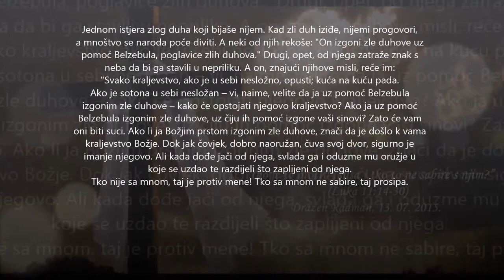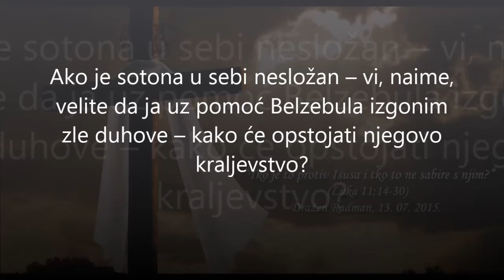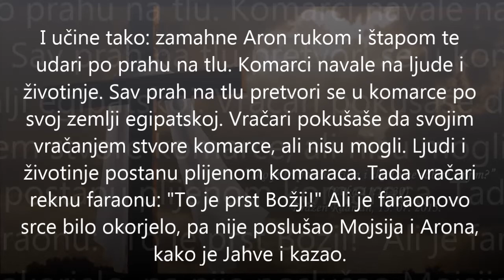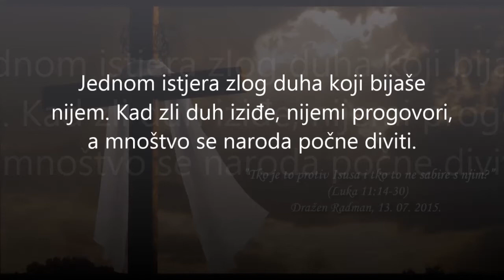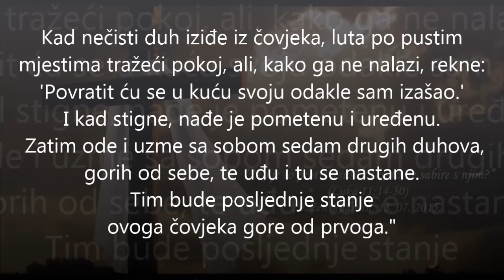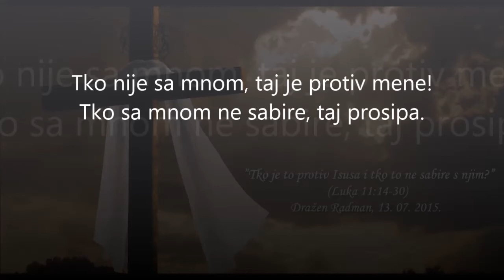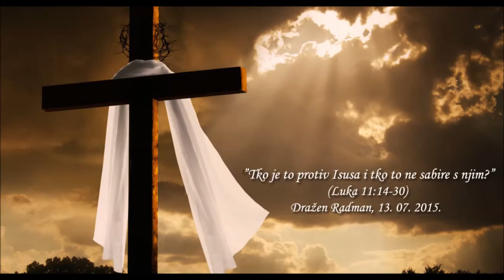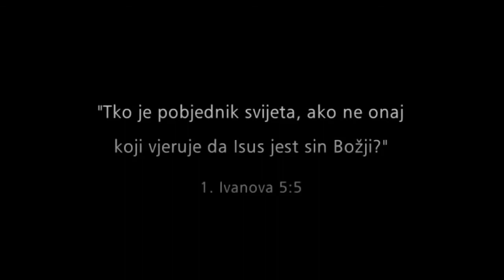Tko je to protiv Isusa i tko to ne sabire s njim?